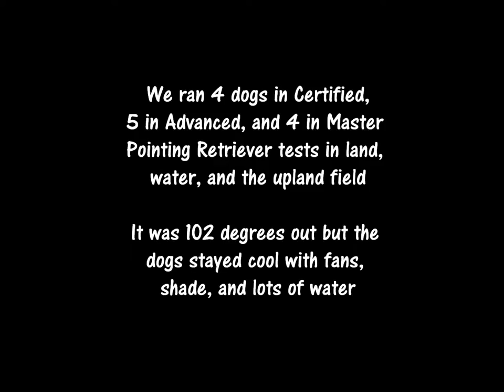2016 APLA Mock Test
Photos from our APLA Mock Test on August 21, 2016.